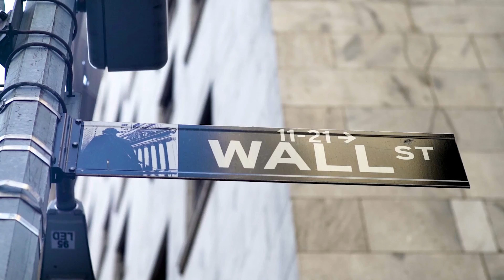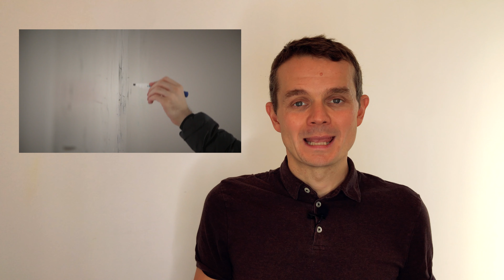La bourse pour les débutants! Comprendre rapidement les Indices Boursiers!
Cette semaine, une vidéo estival sur les 5 indispensables instruments financiers à connaitre pour se lancer sur les marchés! Il reste plein de choses à explorer sur certaines connaissances sur les indices ou les places. Plein de vidéos encore à venir.
Bien sur, les commentaires sont ouverts pour vos remarques, conseils!

CAC 40, NASDAQ, Vous entendez ces termes mais ils ne vous disent rien ? Mais vous êtes intéressé par la bourse ? Cette vidéo est faite pour vous

Bonjour YouTube

Julien, expert bancaire et marché financiers depuis de nombreuses année de Paris à Genève en passant par Londres et Moscou. Je vous offre aujourd’hui cette émission : 5 minutes pour 5 conseils.
Aujourd’hui, 5 conseils pour comprendre les indices boursiers.  C’est un terme primordial à maîtriser pour comprendre la tendance d’un marché.

1 – Un Indice c’est quoi ?
Un indice n’est pas une entité. Un indice est un panier de valeur, en général des actions d’entreprises cotées, qui permet d’évaluer la tendance sur un marché.

Elle permet aussi la comparaison entre deux places. Par exemple si l’indice de Londres le Footsie réalise une hausse de 2% sur une année et que celui de Paris, le CAC 40, réalise 3%, on peut dire que la place de Paris à été plus performante sur la période. J’aime comparer l’indice à un thermomètre. Il permet de donner la température d’un marché. Mais, comme le thermomètre, il a certaines limites et doit être utilisé comme un indicateur parmi d’autres.

2 – Qui détermine ces indices ?
Tout le monde peut composer son propre indice ! Bien entendu, plus vous avez une légitimité, plus votre indice sera pris au sérieux !  Par exemple le CAC 40, l’indice phare de la place de Paris a été crée par la compagnie des Agents de Changes. C’est Euronext, propriétaire de la bourse de Paris et de plusieurs autres bourses européennes qui fournit cet indice. Euronext est un acteur bien placé pour fournir ce type d’indice, puisqu’elle est en charge de la bonne tenue des échanges boursiers. Même principe pour le Dow Jones à New-York fournit par le NYSE. Il y aussi les agences de notation comme Standard and Poor’s qui produit un indice sur le marché américain, le S&P 500, souvent plus représentatif.
Il est important de suivre ces indices pour avoir une idée de l’état de santé du marché

3 – De quoi se compose l’indice ?
L’indice boursier classique se compose d’un panier d’action d’entreprises cotées sur un périmètre géographique ou de marché. J’aime classer les indices de 2 sortes :
- Quantitatif : ex : les 10 plus grosses entreprises françaises en capitalisation boursières.
- Qualitatif : les 10 plus grosse entreprise de l’automobile européenne en capitalisation boursière du secteur.
Bien entendu, l’offre est très importante. Il faut choisir les indices pertinent dans sa stratégie.

4 – Pourquoi est-ce important ?
C’est important car cela permet de savoir si votre stratégie d’investissement à été meilleur ou moins bonne que le marché. Imaginé, vous achetez une action qui à une performance de 2% sur l’année. Si dans la même période, l’indice a bondi de 4%, vous savez que vous n’avez pas investi dans la meilleure action et donc vous permet de revoir votre stratégie d’investissement.

5 – Quelles est l’intérêt pour mon épargne ?
Comme on l’a vu, les indices sont importants pour analyser sa performance et affiner sa stratégie. Mais, si on le souhaite on peut allez plus loin avec les ETF appelée aussi Fond Indiciel. Si par exemple, vous voulez investir sur le marché Sud-Coréen, au lieu d’acheter directement des actions d’entreprises Coréenne, vous pouvez acheter un instrument   financier qui réplique les indices. C’est assez simple, relativement peu onéreux et cela permet une diversification des risques. Pourquoi s’en priver ?

Pour terminer, une énigme si vous aviez investi 100 Euros sur des action américaine en 2007, avant la crise des subprimes, combien auriez-vous au 31/12/2019 ? Vous pouvez en discuter dans les commentaires

Après ce chiffre, il ne me reste plus qu’à vous inviter à vous former sur ce domaine : La bourse + le long terme est un formidable levier pour vos finances personnelle brocardé par méconnaissances. Profitez des aujourd4hui de ce levier en investissement en vous et en vous formant pour vous assurer un avenir meilleur !